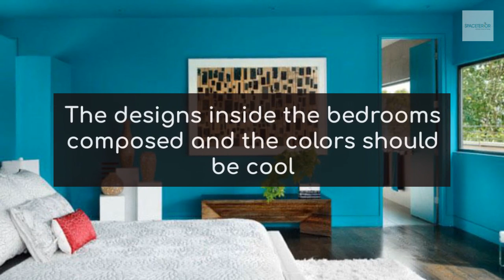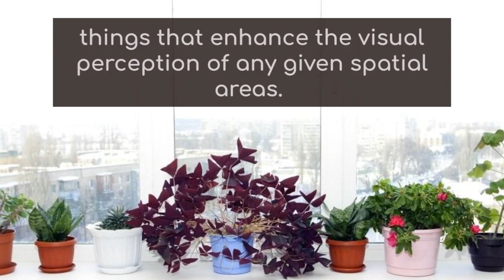Hacks For Handy Interior Design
Want to know the hacks that embellish interior designing?

With Interior Designing creating an impact of some sorts, don’t you think it’s important to know some ways that can make your house look lavish.

Then why wait!! Watch the video below to explore the unique hacks for Interior Designing. to analyze more about us.